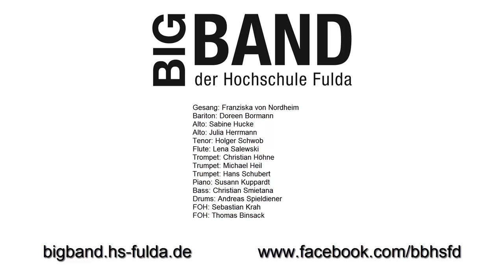Big Band der Hochschule Fulda - So what (Pink Cover)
Auf der Veranstaltung "Wegfeiern, was krank macht!" performte die Big Band der Hochschule Fulda u. a. diesen Song von Pink.

Unsere Sängerin Franziska von Nordheim hatte sich den Song ausgesucht, denn... sie wollte endlich mal was dreckiges singen! ;-)